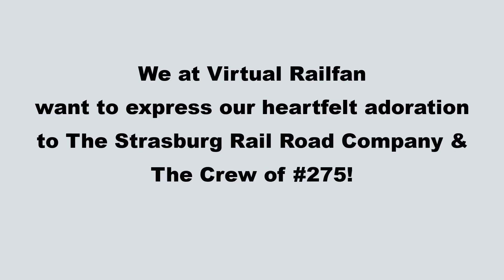"THE BEST!" STRASBURG RAIL ROAD & THE # 475 CREW! September 9, 2020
No giveaways, you just have to watch and we thank you for doing so! Music: "Forgiven Fate" & "Take You Time" by Dan Lebowitz and "Dulcinea" by Steve Adams.